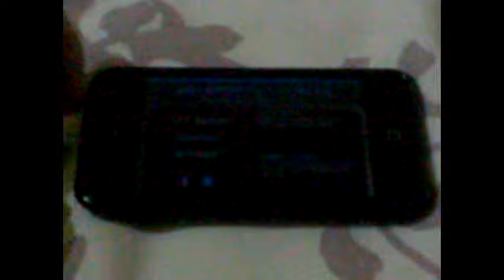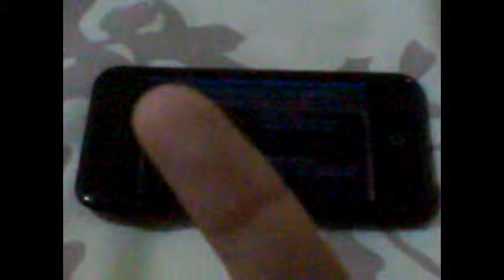Zombie Highway Glitch - How to Use Locked Cars (NO JAILBREAK NEEDED) - iOS